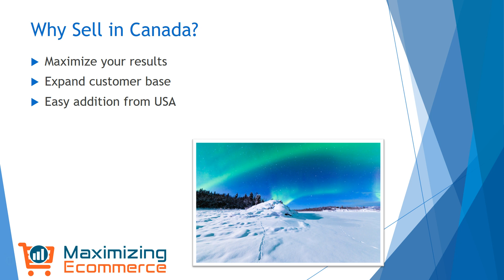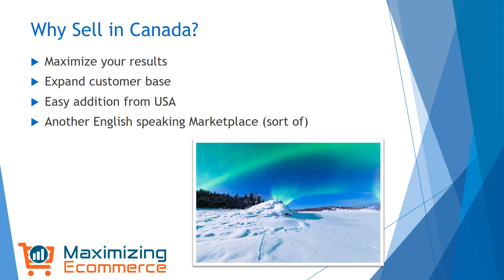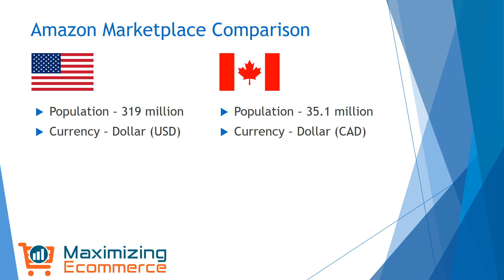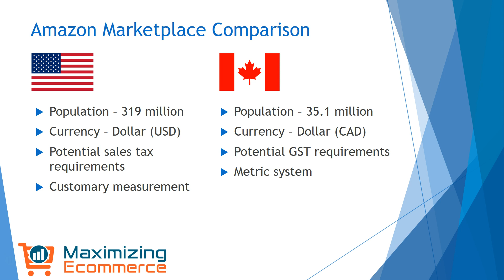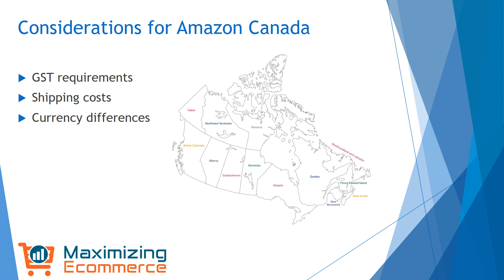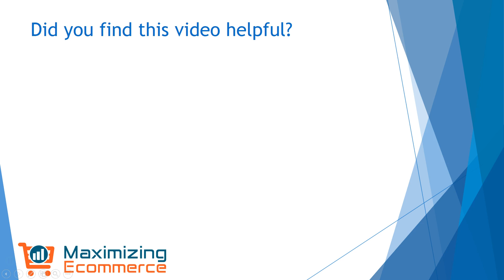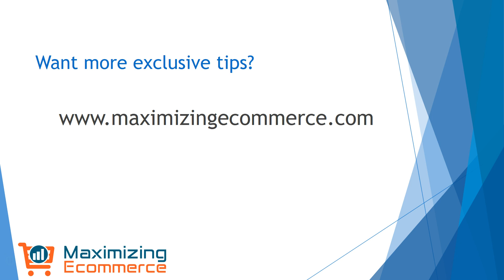Selling on Amazon Canada - Is It Right for You?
Selling your products on Amazon.ca can open up all kinds of doors.  In this video we go over some considerations before entering into Amazon in Canada.

Looking to maximize your results?

for helpful hints and resources to help you maximize your ecommerce results.